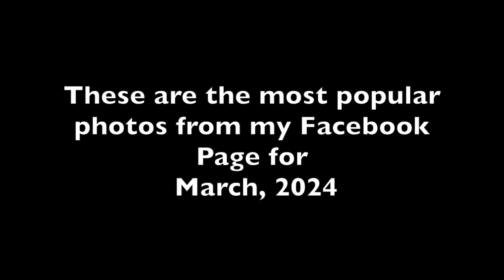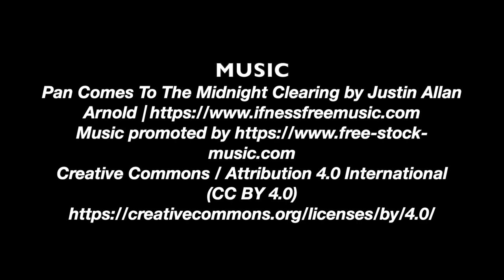Canada's Ocean Playground - March 2024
A short video of the 12 most popular photos from my Facebook page for the month of March, 2024.